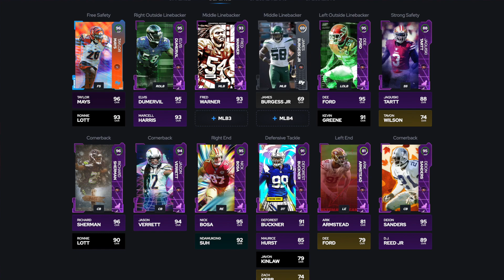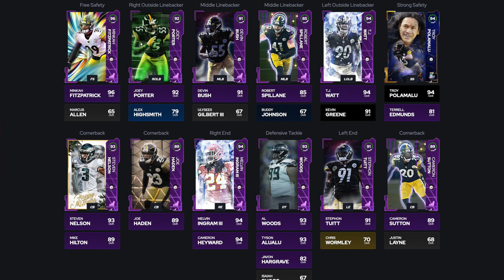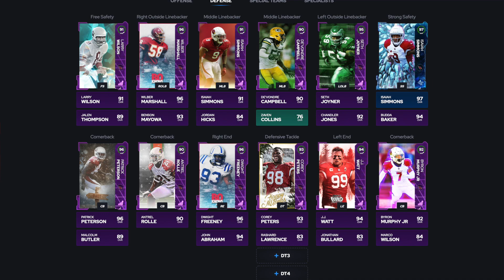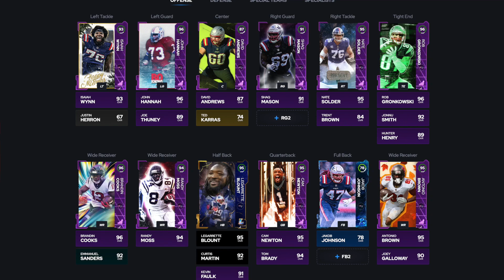RANKING THE BEST THEME TEAMS IN MADDEN 22 ULTIMATE TEAM!! [UPDATED]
In the market for building a new theme team? With the Zero Chill promo currently in the game, there will never be a better time to sell off the squad. Here's my Top 10 Theme Teams in Madden 22 Ultimate Team! Most theme teams could be top 10 using fillers at the right positions.